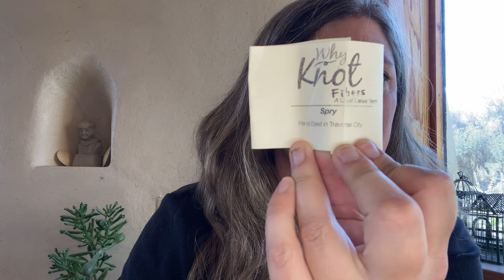Pyramid Knits: Sweater Knitting & a Hot Air Balloon!